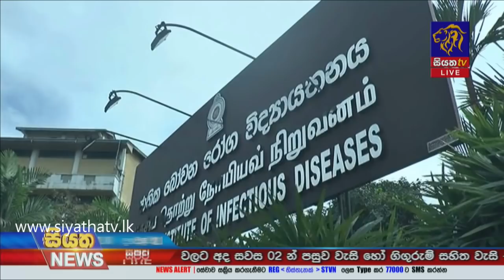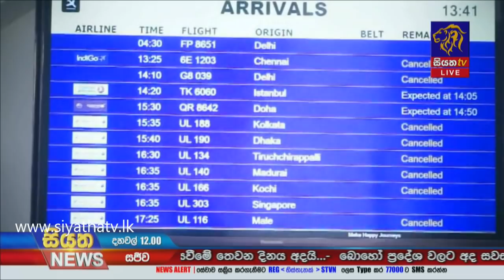Siyatha News | 12.00 PM | 20 - 11 - 2020